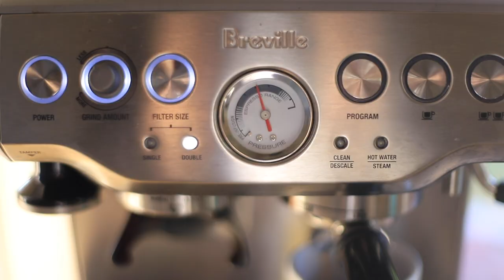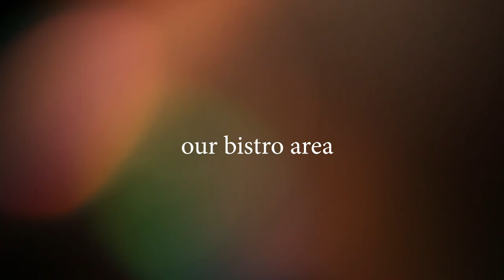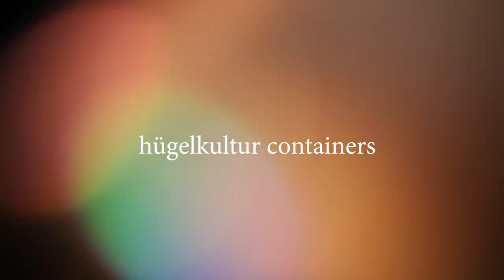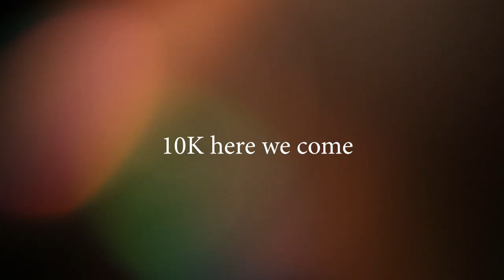Full GARDEN TOUR | Potager, Pollinator, and Greenhouse Gardens Tour | Hey It's A Good Life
Today, I'll take you on a full garden tour. I'll show you the plant Jess, Jill and I planted while they were here as well as updates on all the other gardens as well! Join me for a little Christmas garden time in California.

📬 To send a gift to our house from our Amazon Wishlist

📦 Support us for FREE when you shop for anything through out amazon

——— Need Supplies? ———

COOKBOOKS
Nourishing Traditions Cookbook
Salt Fat Acid Heat

COMPOSTING
2,000 worms
500 worms
compost tumbler
compost bucket

BUILDING GARDEN BEDS
orbital sander
orbital sand paper
rotary measuring tool
measuring tape
miter saw
drill bits
corner clamps
stable guns
6 mil plastic liner
ag frabric
2” deck screws

SEED STARTING
vivohome heat mats
bootstrap farmer trays
bootstrap farmer cells
plant markers

LIGHTING
extension cord

SEED STORAGE
seed case
label maker
label tape

SEED RACKS
steel racks

PLANTING
1 gal grow bags
2 gal grow bags
3 gal grow bags
5 gal grow bags
7 gal grow bags
15 gal grow bags

NUTRIENTS
Phosphorus (bone meal)
Micronutrients (Kelp Meal)
Trace Minerals (azomite)

FABRICS
frost protection
sun protection